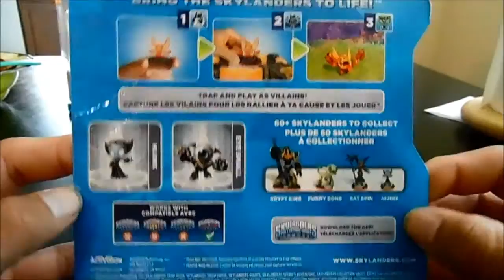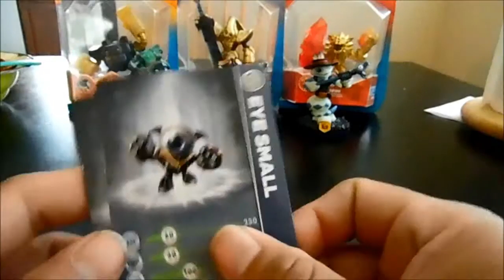Skylanders Minis Unboxing Hijinx & Eye Small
Skylanders Minis Unboxing